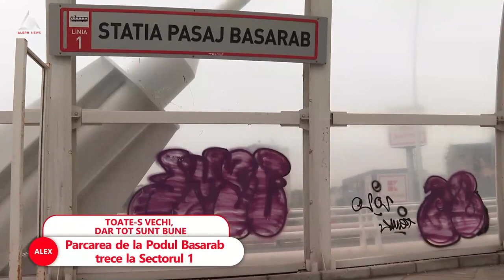Parcarea de la Podul Basarab trece la Sectorul 1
➥ Podul Basarab era pus în funcțiune încă din 2009.
➥ Podul Basarab, inaugurat în 2011, a costat peste 250 de milioane de euro.
➥ Trotuarul rulant de la Gara de Nord - de 2,2 milioane de euro - este distrus.